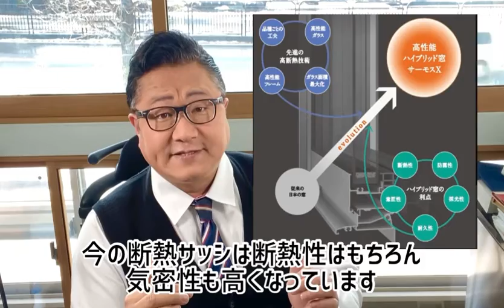大垣市 勝手口ドアの気密性〜すきま風対策〜 窓リフォーム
〒503-0854　岐阜県大垣市築捨町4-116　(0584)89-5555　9時～17時半

今回は勝手口のすきま風をなくすための気密対策についてお話します。

関連動画
■ルーバー窓の断熱対策